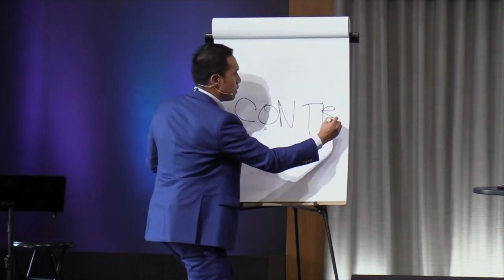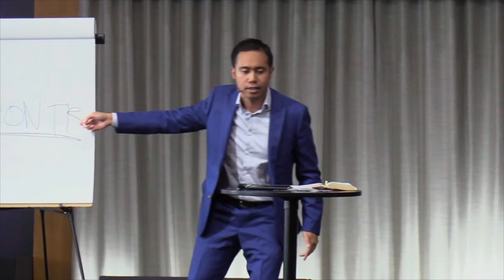Your Work Matters | Nestor Soriano